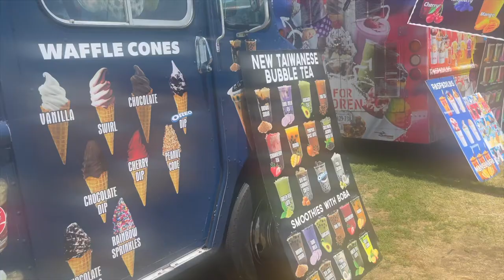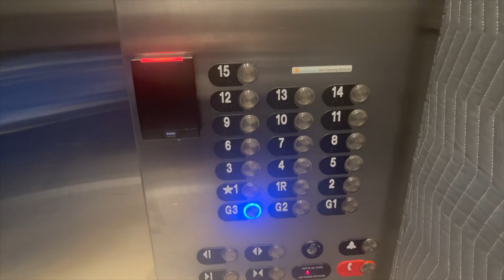WEEKEND VLOG🥰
HEYYY YALLLLL🥳 WELCOME BACK AND HERE'S ANOTHER VLOG! ENJOY!